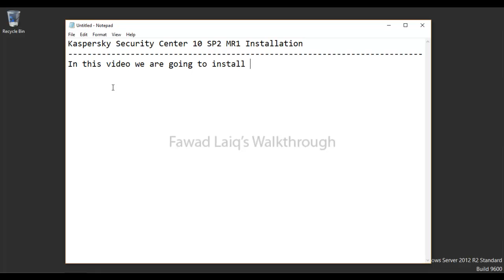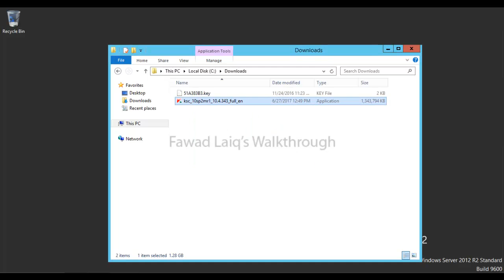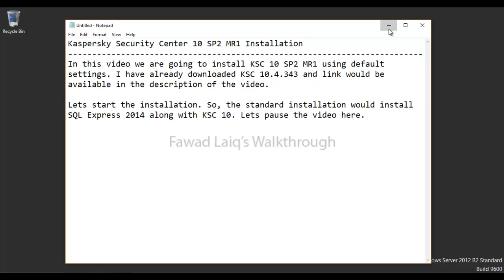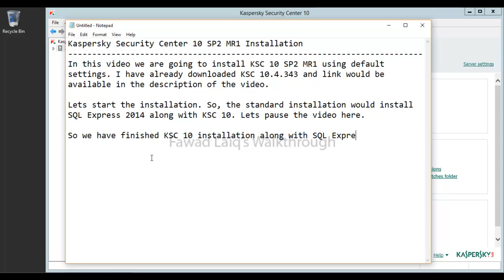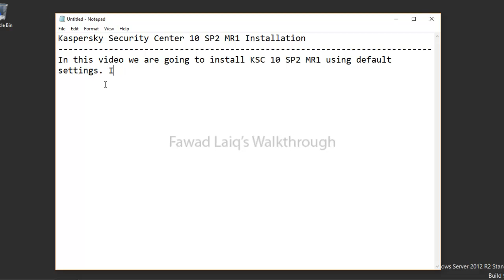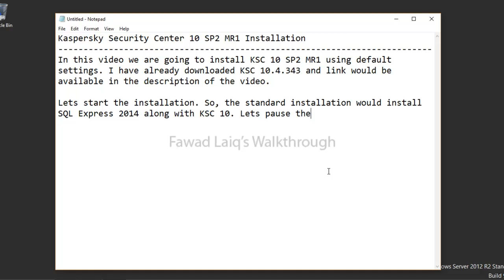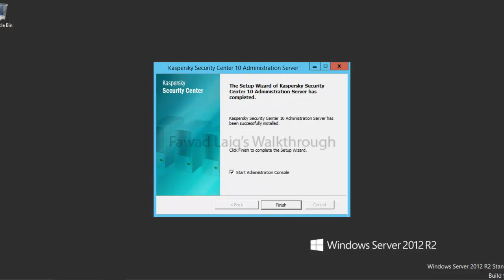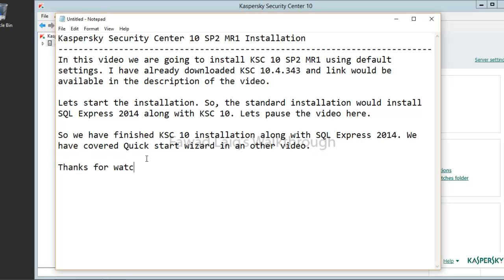How to install Kaspersky Security Center - Standard installation (Step by Step)